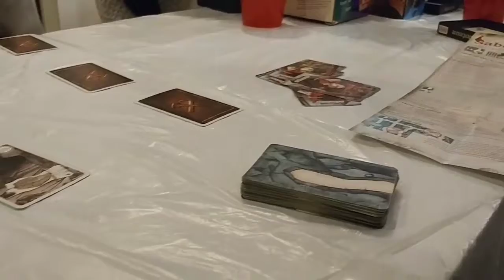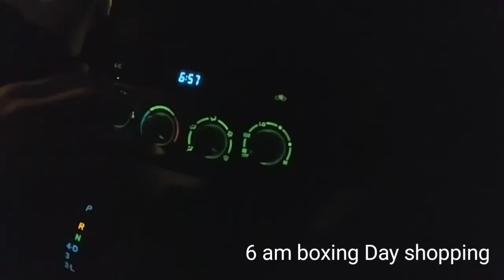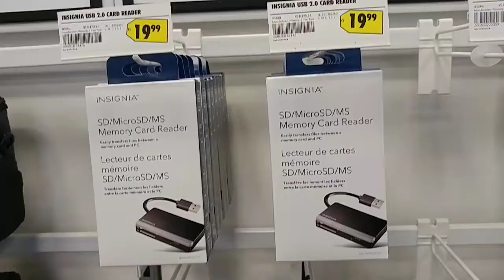LAST DAY OF VLOGMAS 2017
Bye guys see ypu at the end of the year or next year. Hope you all enjoy my vlogmas playlist, maybe next year I will do another if I have time. Stay tune for weekly vlogs and maybe especial videos. I am happy we are a gowing family on YouTube. Thank you for joining me thus year.